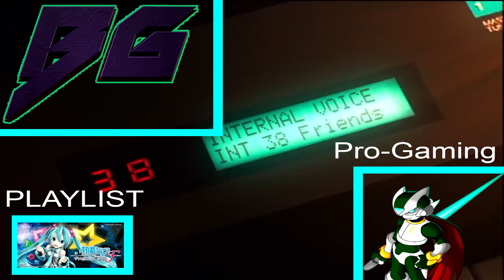#2 Ashes to Ashes PERFECT [Kaito] | Let's Play Hatsune Miku Project Diva F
Dir gefällt diese Video? Dann teile es doch mit Deinem Hund/ Katze oder sonstigem süßen Gefieder
Wenn Du auf dem aktuellen Stand bleiben möchtest kannst Du auch gerne abbonieren.